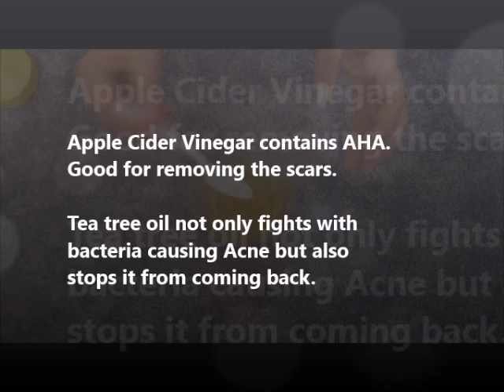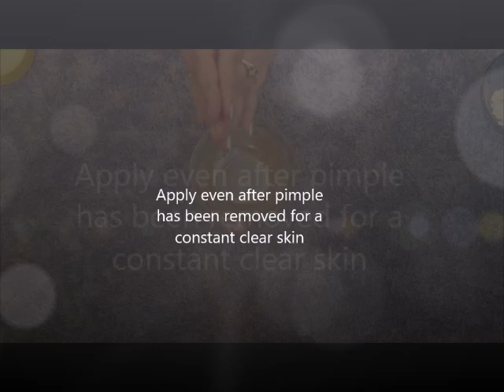How to remove Pimples and Pimple Marks quickly | Spot Removal treatments | Homemade natural remedies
Easy home remedies to remove Pimples and Pimple Marks quickly and prevent pimples in future. Spot Removal treatments and face pack for a clear and clean skin. Apply regularly for fast and efficient results.

Comment if you have any feedback or queries.